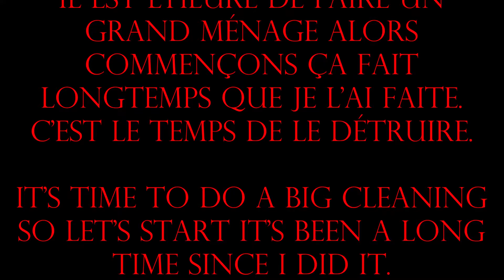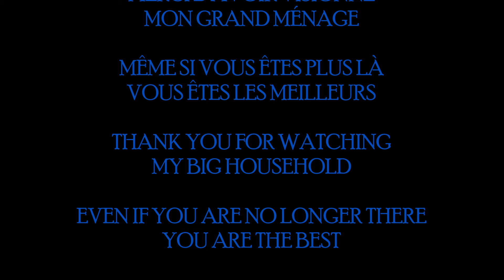LE GRAND MÉNAGE (THE SPRING CLEANING)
Quand qu'il faut le faire il faut le faire pour mieux faire autres choses qui s'en vient.

When it has to be done, it has to be done to better do other things that are coming.